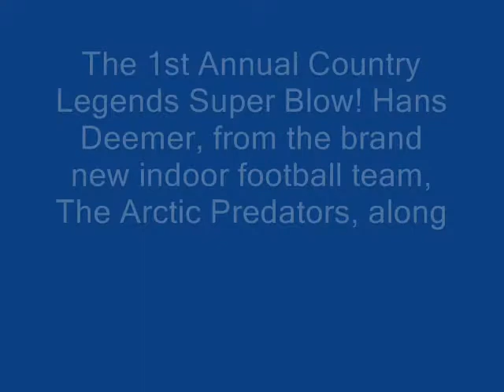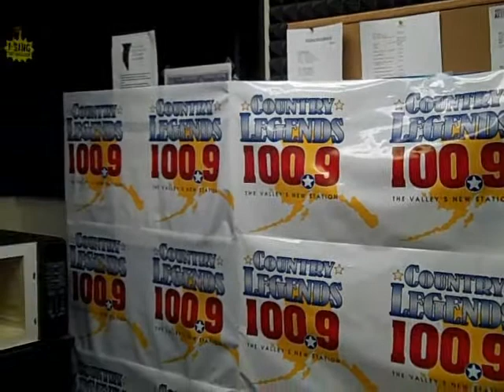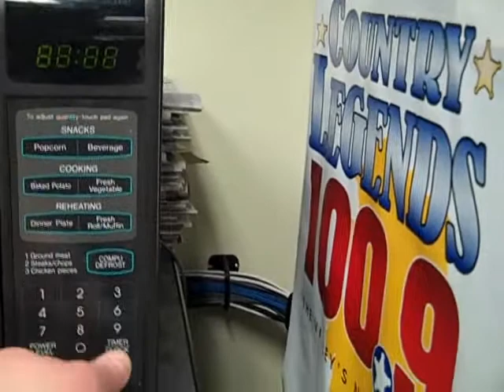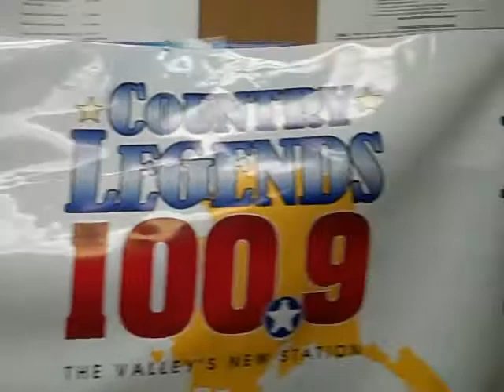Super Blow 2010.wmv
Country Legends 1st Annual Super Blow! Hans Deemer from the Arctic Predators and Kathy Mitchell from the Country Club, predict who will win Super Bowl XLIV.